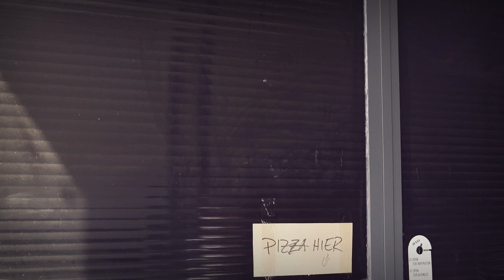HABU \\ Welcome To My Shop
People always want to know what my job is...
The answer is pretty simple: I built all kinds of stuff and share it with you guys :-)
Come and join my trip!